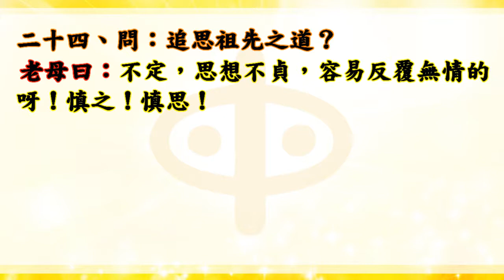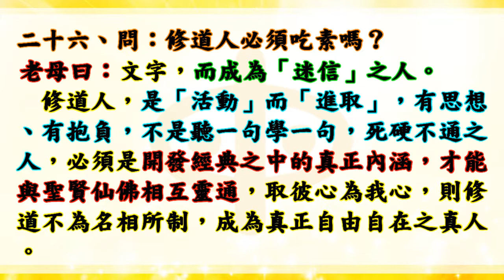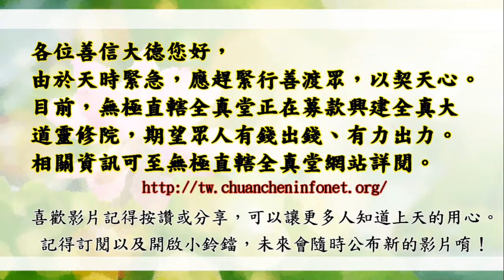國語有聲善書【無極皇母釋疑寶卷】無極皇母著 問題24~26 (追思祖先(神祖牌)之道？拜神拜佛有其道乎？修道人必須吃素嗎？)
二十四、問：追思祖先之道？
二十五、問：拜神拜佛有其道乎？
二十六、問：修道人必須吃素嗎？

濟公活佛教導遇到逆境使用「增上緣法」：「增上緣」者乃心量修持之現也，亦即對一切橫逆與挫折，皆能視為增進己修持動力之因素，不但不氣餒，反倒更精進，不但不生氣，反倒常懷感恩之心，來感謝考驗你的人之謂也。

仙佛開示助印善書好處：
四、夜夢吉祥。

放生四原則:
1. 最先條件要能活
2. 數量要多
3. 不能破壞當地的生態環境
4. 必須是食物鏈最底層的食物供應者